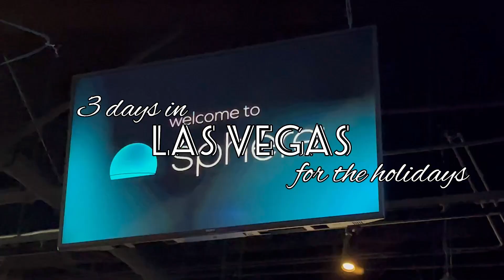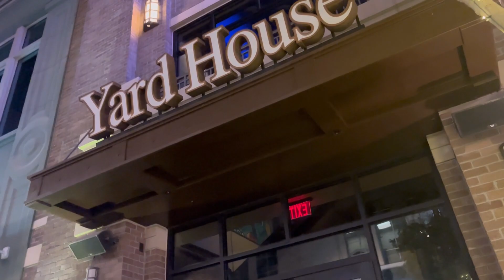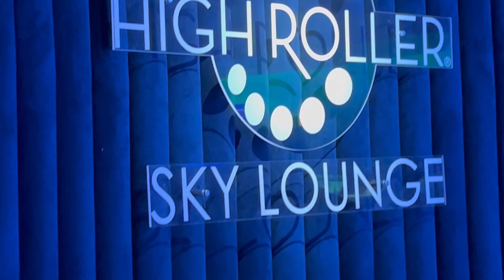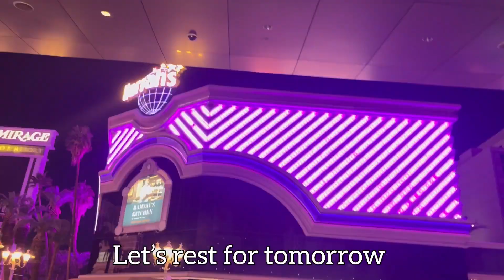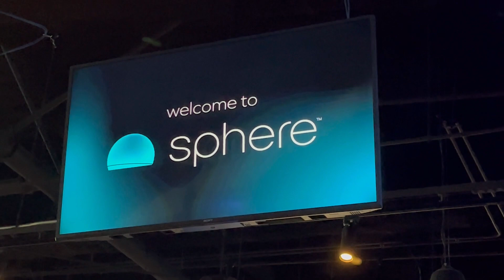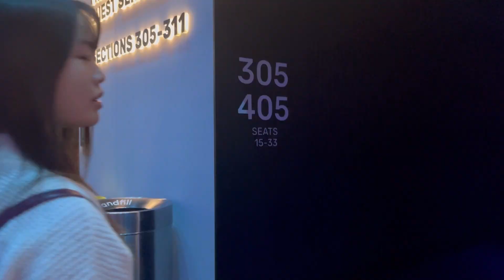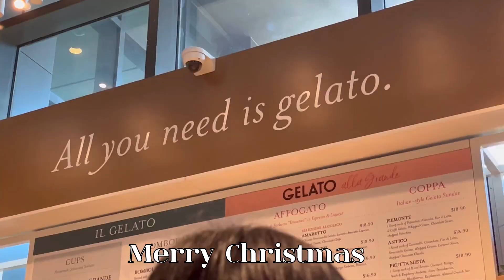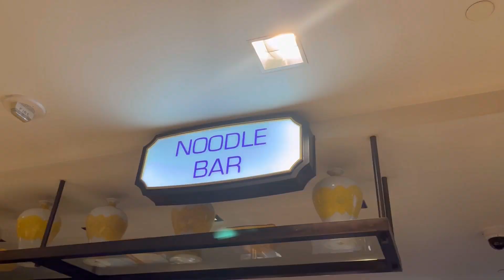Las Vegas Vlog | New Years 2024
Hello everyone ~~

Happy holidays everyone! Merry Christmas and Happy New Year. Let’s welcome 2024!! I am hanging out in Las Vegas, Nevada for the holidays. It is so beautiful and fun. I am eating good food everyday. 🤤

I’ll see you soon in the next one. 💕